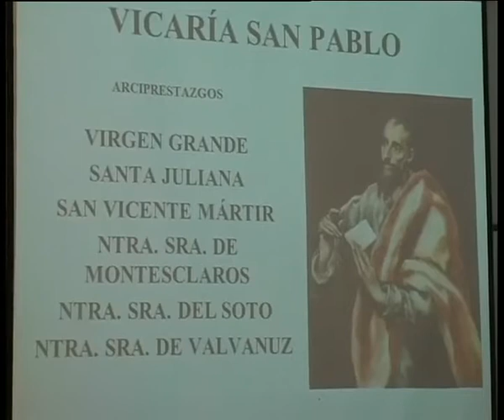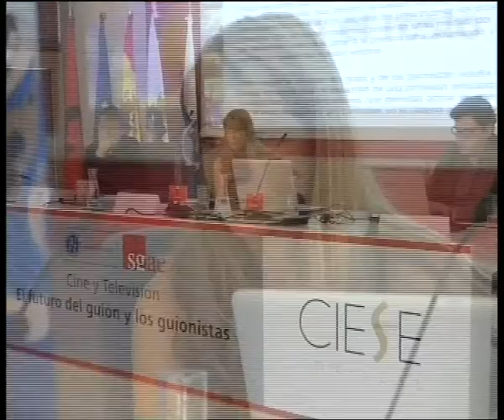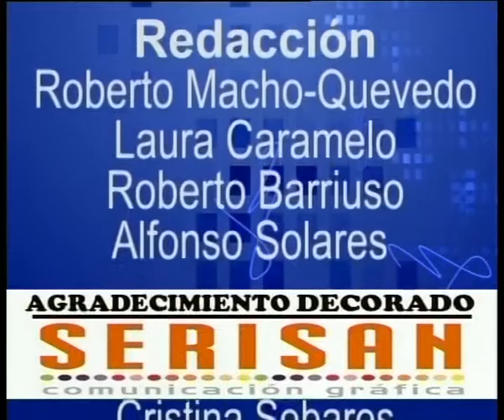Informativo 22 octubre segunda parte.mp4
Informativo 22 octubre segunda parte